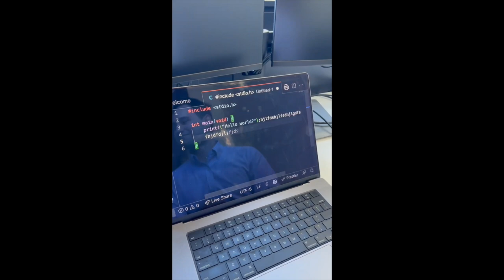73 Questions Jake Renzella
Software engineer, coffee aficionado, academic and 21st century Renaissance man, Jake Renzella, invites Sasha Vassar into his lush Kensington office and answers 73 Questions. Jake talks COMP1511 T2, his favourite programming languages, and all the help available to you as a COMP1511 student.